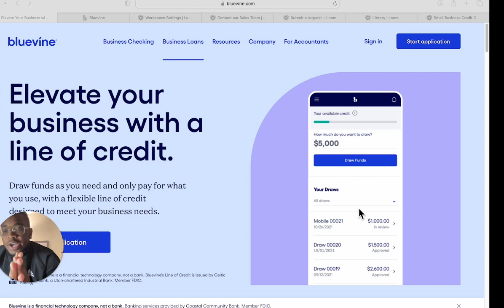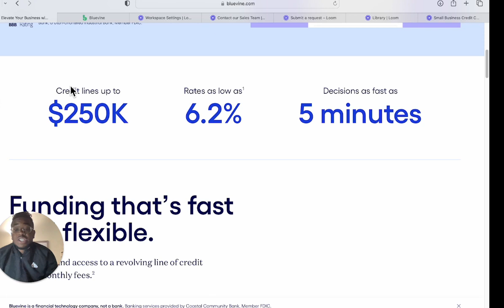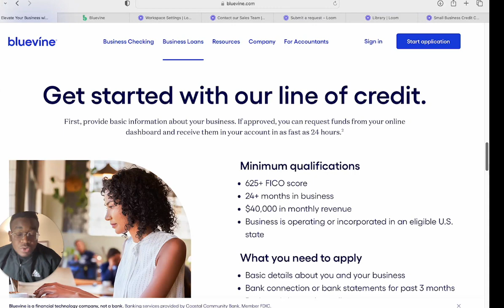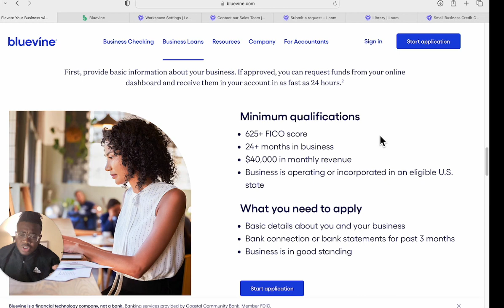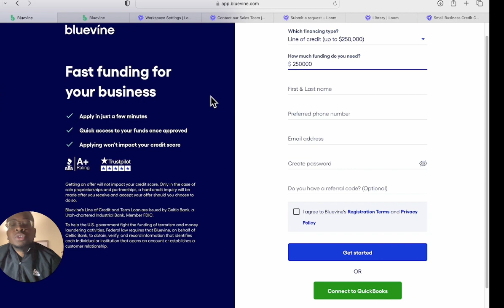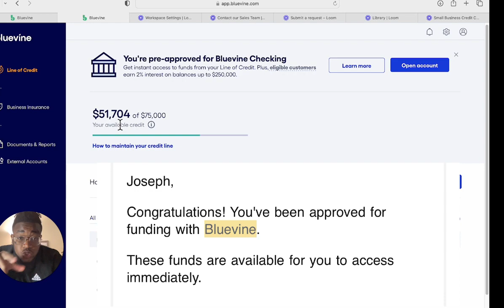$75k BUSINESS LINE OF CREDIT! NO HARD CREDIT CHECK .. (625 fico score minimum!!)HOW I GOT IT!!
Learn how to get the BlueVine business line of credit today!

1️⃣. Book a 1 on 1 consultation 🙏🏾🙏🏾

3️⃣Discover it credit card!! Prequalify 🥳

4️⃣Learn how to use your credit to get $100k in funding🤑🤑